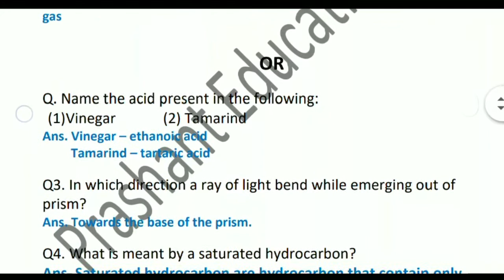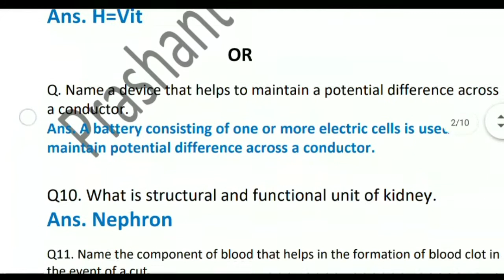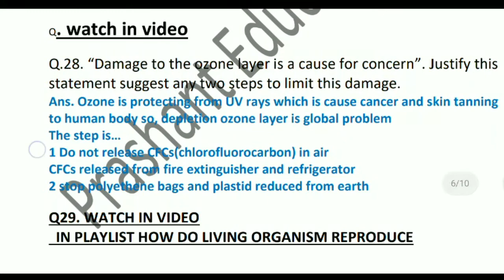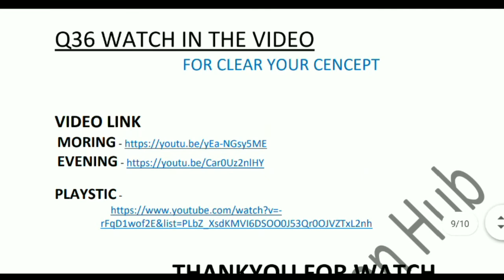class 10 science pre board 2021 sloved | morning shift class 10 pre board 2021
class 10 science pre board 2021 sloved
morning shift pre board solutions

hello champion!

I hope aa sabhi thik hoge or apni padhai Sahi se Kar rahe hoge bhut Sare bacho ko tension Hoti hogi ki unke marks kaise aayege  humane toh khali pre board hi Diya hai vo bhi acha nhi gya hai toh bachaa party tension bikul Lena Ka nhi hai iske base par number Hoga toh Kam Hoga baaki me aap sabne aacha Kiya Hoga toh aacha hi nber aayega

video me class 10 science pre board solutions hai jo pdf ke form hai aap Apne tension ko dur Kar skate hai video ko dekhe ke ki pass hai SB pass hai
Jo Bache abhi 10 me Gaye vo bhi video ko dekhe taki apko bhi smje me Aaye ki Ques aapko kaise milga
agar apko future me pata hai Kia hone wala hai toh uski preparation aap aachi SE Kar skate ho isliye aap sab bhi video ko jarur Dekh share nhi karte ho share bhi Karo Kitna Kar skate ho untna Karo

we also take live class on YouTube join the class

all the best for your results